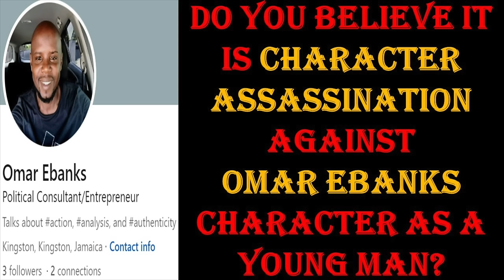Challenging Assumptions: Evidence Exposing PNP Operating Like A Criminal Organization